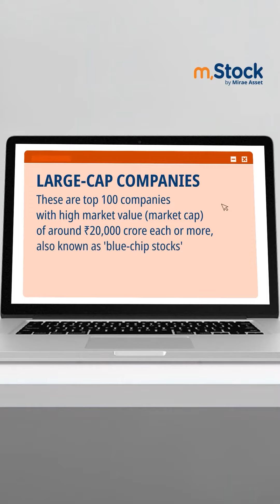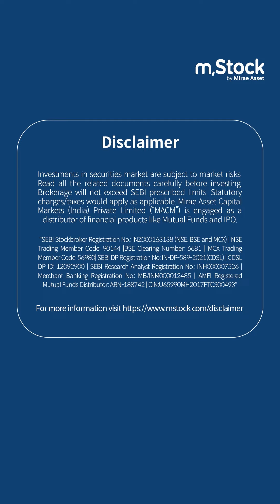Friday Fundamentals - Market Capitalisation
Ever wondered how do investors decide which stock to invest in based on their wide categories like Large-Cap to Small-Cap? Watch the video to learn about market capitalisation and how stocks are categorised based on their market value and what it means for investors.

Do you have any fundamental topics you would like to know more about?